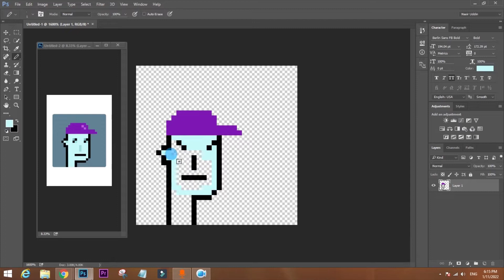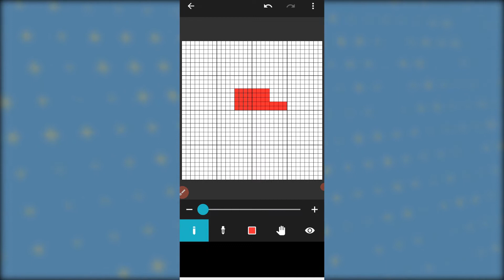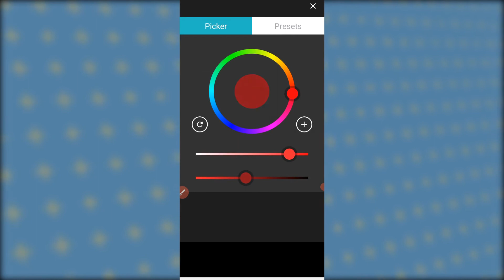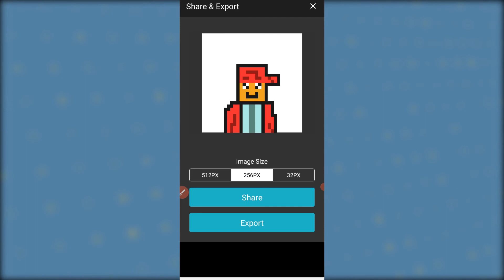How to make Digital NFT Art on Your Phone - ( Hindi Tutorial )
Hey There!
Today I'm going to show you how to make NFT digital art on your phone. If you want to make money from your art and you want to create digital art on mobile. so you are watching the right video on youtube about making art on a smartphone or iPhone.Most people don't know photoshop and other artists creating software. Here is an easy and simple way to make an art watch the video and enjoy Thank You